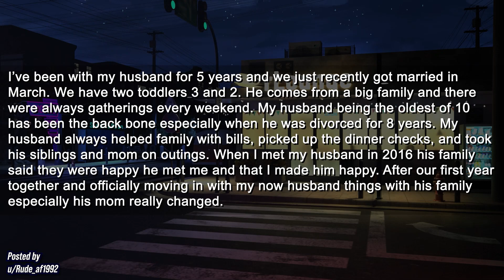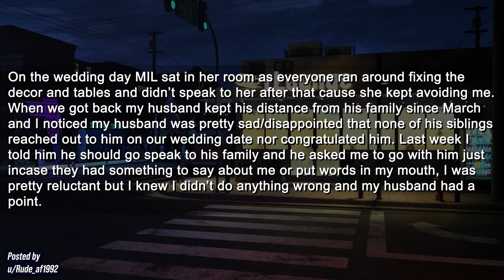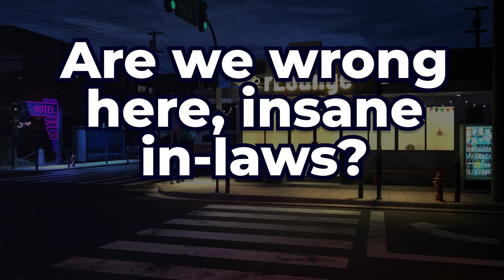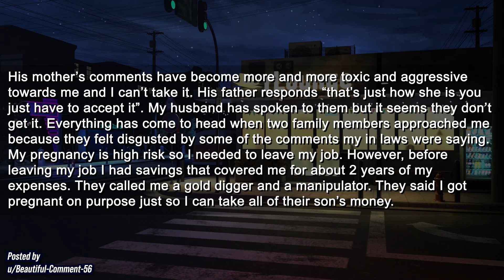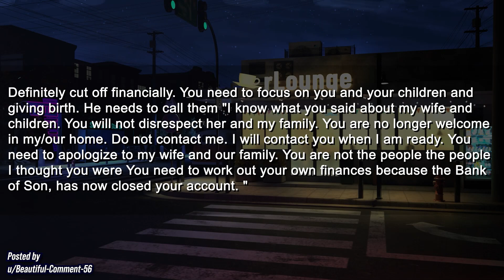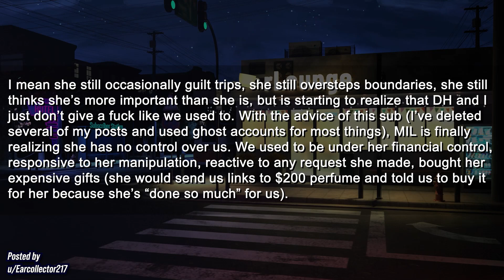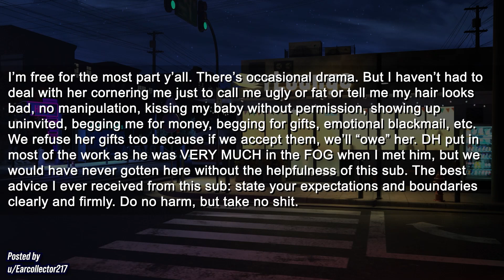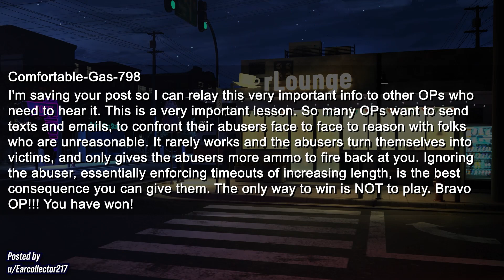MIL Assulted Me, Verbally Abused Me and Accused Me of Cheating | 3 STORIES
► Title: MIL Assulted Me, Verbally Abused Me and Accused Me of Cheating | 3 STORIES

Chapters:
0:00 Intro
0:07 First Story
3:16 Comments
4:10 Reaction
4:42 Second Story
7:06 Comments
8:39 Reaction
9:00 Third Story
12:14 Comments
13:34 Reaction
13:57 Outro